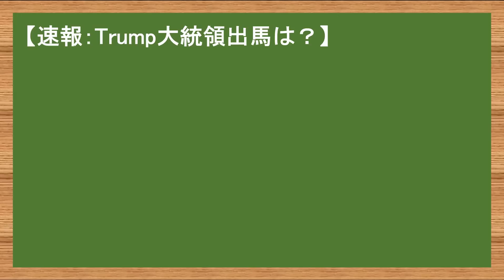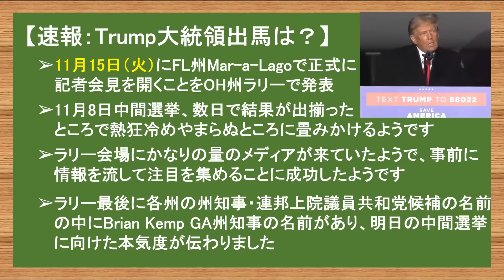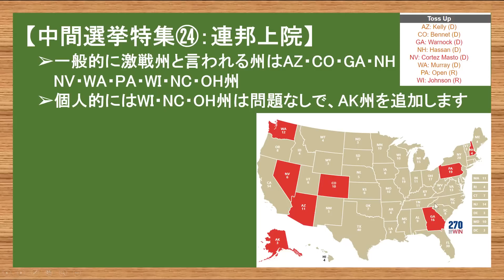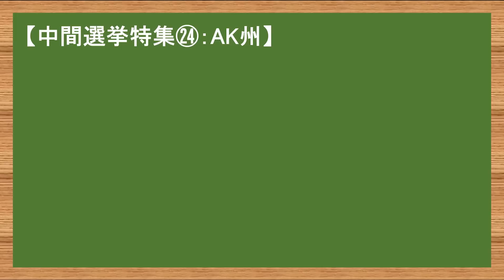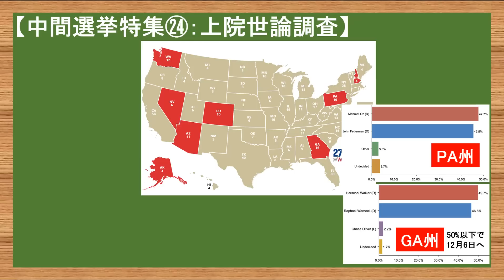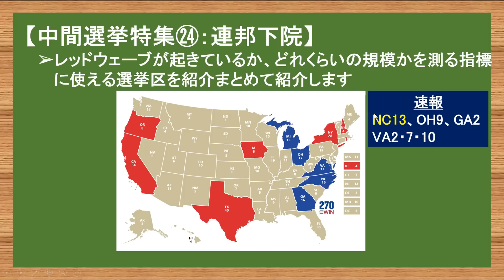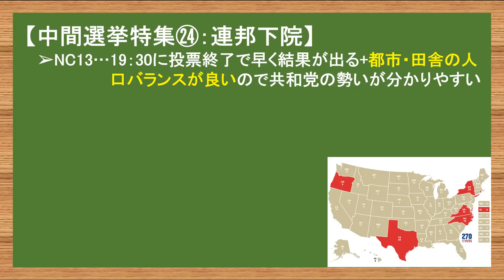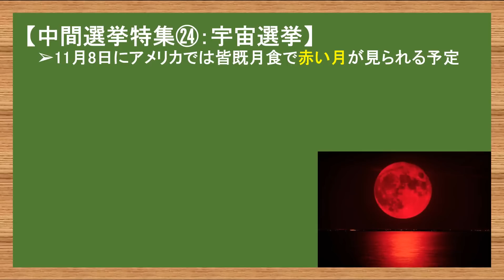11.7② 宇宙vs民主党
やまたつ

2021年春までユーコン準州の日本人1人だけの村で猫2匹と生活
2017年渡加、2019年永住権取得。